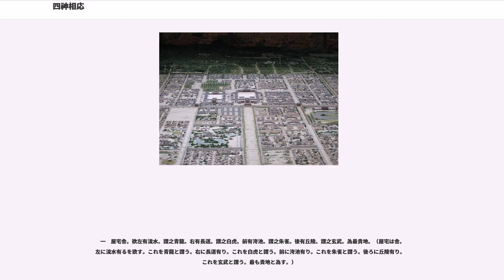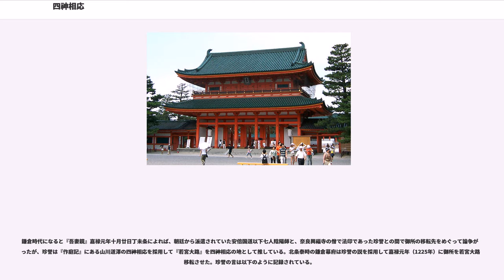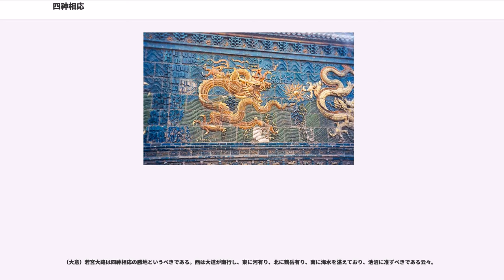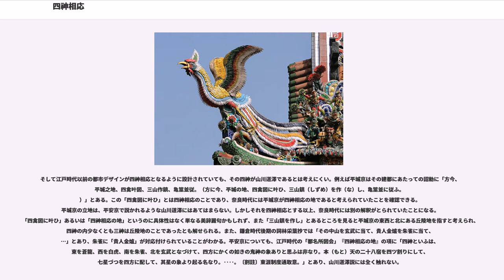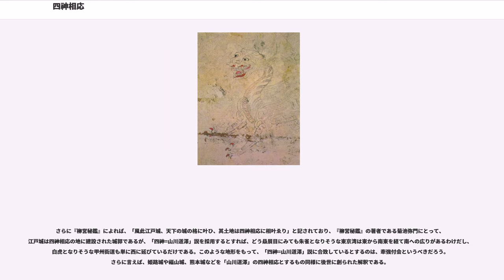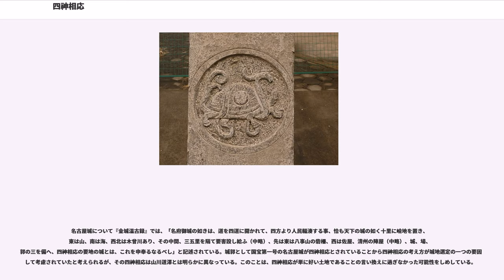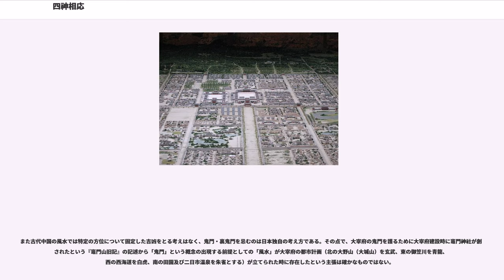四神相応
四神相応（しじんそうおう）は、東アジア・中華文明圏において、大地の四方の方角を司る「四神」の存在に最もふさわしいと伝統的に信じられてきた地勢や地相のことをいう。四地相応ともいう。なお四神の中央に黄竜や麒麟を加えたものが「五神」と呼ばれている。ただし現代では、その四神と現実の地形との対応付けについて、中国や朝鮮と日本では大きく異なっている。

中国や韓国における風水の四神相応は、背後に山、前方に海、湖沼、河川の水（すい）が配置されている背山臨水の地を、左右から砂（さ）と呼ばれる丘陵もしくは背後の山よりも低い山で囲むことで蔵風聚水（風を蓄え水を集める）の形態となっているものをいう。この場合の四神は、背後の山が玄武、前方の水が朱雀、玄武を背にして左側の砂が青龍、右側が白虎である。

日本の平安京においても、北の丹波高地を玄武、東の大文字山を青龍砂、西の嵐山を白虎砂、南にあった巨椋池を朱雀とする対応付けが可能で、背山臨水を左右から砂で守るという風水の観点から正しく京都は四神相応の地であった。ただし巨椋池が完全に干拓されてしまったために、現代では平安京は朱雀を失っている。なお平安京大内裏北方にある船岡山は玄武とするには低山に過ぎ、現代中国の風水の観点に立つと、船岡山は玄武を伝ってやってくる山龍が目指す星峰と解釈される。

なお、中国元代に編集された家政全書である『居家必要事類』には『周書秘奥営造宅経』が収められており、そこには宅地の撰地条件として

　一　屋宅舎。欲左有流水。謂之青龍。右有長道。謂之白虎。前有洿池。謂之朱雀。後有丘陵。謂之玄武。為最貴地。（屋宅は舎。左に流水有るを欲す。これを青龍と謂う。右に長道有り。これを白虎と謂う。前に洿池有り。これを朱雀と謂う。後ろに丘陵有り。これを玄武と謂う。最も貴地と為す。）

とある。これは後に述べる「四神=山川道澤」説と同じであり、この説が中国由来であることを明瞭に示す。なお、ここに朱雀を「洿池」即ち「溜め池」とすることは宅地からの水溜めを示していて、これらが住宅の敷地の撰地に限定していることに留意すべきである。さらに敦煌文書『司馬頭陀地脈訣』の中に

　凡居宅、左青龍、東有南流水。是左青龍。右白虎、西大道。是右白虎。前朱雀、南有洿池。是前朱雀。後玄武、北有大丘陵。是玄武。（およそ居宅、左青龍、東に南流する水あり。これ左青龍なり。右白虎は西に大道あり。これ右白虎なり。前朱雀は南に洿池あり。これ前朱雀なり。後玄武は北に大丘陵あり。これ玄武なり。）

とある。この文書は出自から唐の頃のものと考えられる。これらは『周書秘奥営造宅経』と同じく住宅に関する四神である。

日本でも古く平城京・平安京は四神相応の都とされたが、四神とは、青龍、白虎、朱雀、玄武と考えられてきた。このことは平城京の遷都の詔に四神でなく「四禽」（四つの動物）と書かれていることから容易に推測される。この四神について、山川道澤説に従って、具体的に地理的に比定する試みが近年盛んになっている。例えば、平安京について、東青龍を鴨川に、西白虎を山陰道、南朱雀を巨椋池、北玄武を船岡山に、それぞれ宛てる説が昭和50年ごろから村井康彦らにより広められ現在ではこれが定説になった感がある。これに対して足利健亮は、西白虎・大道を平安京西辺に沿って設けられたとする「木島大路」（この道は、史料的にも考古学的にも認められていない）、南朱雀・沢畔は下鳥羽付近の遊水池との新説を主張した。別に、南山大学教授の目崎茂和は、青龍=鴨川、白虎＝双ケ丘もしくは西山、山陰道、朱雀=巨椋池、玄武=船岡山・北山という説を述べた上で、「都を守る風水の目はいくつもあっていいし、多様に考えてみて」京都新聞の記事「京の風水」よりと話しており、複数の四神と思しきポイントが学者や風水研究家から提出されているが、いずれも現代に至っての説であり、平安時代から江戸時代にかけての書物に四神のことや山川道澤のことは見えても、それを具体的地名に付会した説は見えないから、定説とはなり得ない。

一方、こうした従来の「四神＝四禽＝山川道澤」説に対して最近に至り異論も唱えられている。大阪大学客員教授の黄永融は、風水説である「天心十道」が当てはまると考えており、船岡山・大文字山・西山・甘南備山（在　京田辺市）を四神として、その交差点に大極殿を建てたという説を立てた（この説の図）が、中国哲学研究者で風水・易学についても著作のある三浦国雄はこの説に否定的な見解を述べている。歴史考古学研究者で...